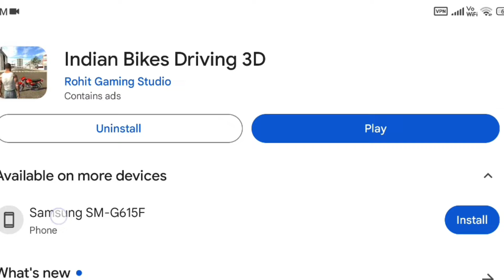Indian Bike Driving 3d New Update Cheat Codes | All New Codes in Indian Bike Driving 3d New Update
Indian Bike Driving 3d New Update | All New Codes | Indian Bike Driving 3d New Cheat Codes 2024

Your Queries ~

Indian Bike driving 3d 2024 all cheat codes, Indian Bike driving 3d new cheat codes 2024, All new cheat codes in indian bike driving 3d 2024,
Indian Bike Driving 3d all cheat codes in tamil,
Indian Bike Driving 3d all Cheat Codes today,,
Indian bike driving 3d Gta 5 Mode,
Indian Bike Driving 3d New Update New Cheat Code,
Finally New Update in Indian Bike Driving 3d,
RGS Tool Secret Code,
RGS Tool Use in Indian Bike Driving 3d,
Indian bike driving Bolero Cheat Code,
Indian bike driving 3d ktm rc 390 Cheat Code,
Indian bike driving 3d Construction mode,
Jcb Controls in Indian bike driving 3d,
Indian bike driving 3d Police Bike Code,
Indian bike driving 3d Nissan gtr Cheat Code kya hai,
Indian bike driving 3d New dinasour Code,
Indian bike driving 3d gym On Cheat Code,
Indian bike driving 3d New zx10r bike Code,